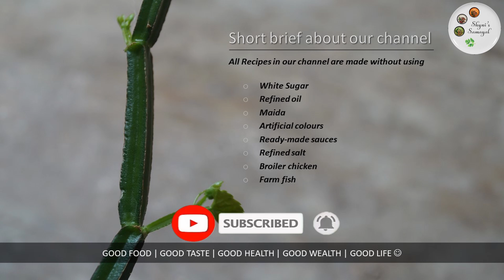பிரண்டை துவையல் & மசாலா மோர் | Pirandai Thuvaiyal & Masala Buttermilk Recipe in Tamil | Lunch Combo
In this video I have shown how to make tasty Pirandai thuvaiyal & Masala Butter Milk in easy way. Pirandai has got lot of medicinal value and health benefits. It is good to include in our diet once a week. Pirandai strengthens the bones, it improves the digestion and much more. This adamant creeper thuvaiyal has nice taste and it suits with rice, kanji and variety rice recipes. The smoked onion and chilli gives nice aroma and taste, it reduces the itchiness. Also I have shown how to clean adamant creeper (Pirandai) without itching sense and some tips and tricks. This thuvaiyal and buttermilk is best lunch combo to eat. Try this healthy recipe at your home and leave your comments in comment box. Have a good day!

Ingredients

Cleaned Adamant Creeper - 1 Handful
Gingelly Oil - ½ Tsp
Red Chilli - 5 to 8
Shallots - 10 to 15 nos
Garlic - 5 Cloves
Tamarind - 1 Small Piece

All our recipes are made without using
• White Sugar
• Refined Oil
• Maida
• Artificial Colours
• Readymade Sauces
• Refined Salt
• Broiler Chicken
• Farm Fish
Hope you will enjoy our recipes, try them at your home and leave us a comment how they came out for you!  Homemade is always healthy...

முட்டை குழம்பு | Egg Gravy Recipe in Tamil | Muttai Kuzhambu Recipe |Egg Curry for Rice, Dosa or Chapathi

வெஜிடபிள் சூப் | Vegetable Soup Recipe in Tamil | Veg Soup Recipe | Clear Veg Soup Recipe in Tamil

பச்சரிசி புட்டு | Raw Rice Puttu Recipe in Tamil | How to make Puttu Flour | Normal Rice Puttu & Sweet Puttu Recipe

சத்துமாவு பிஸ்கட் | Multigrain Flour Cookies Recipe in Tamil | Multigrain Cookies in Tawa | Healthy Recipe | Multigrain cookies without oven

Corn Cheese Balls | Cheese Corn Balls Recipe in Tamil | Evening Snacks |Cheese Ball Recipe with Subtitle